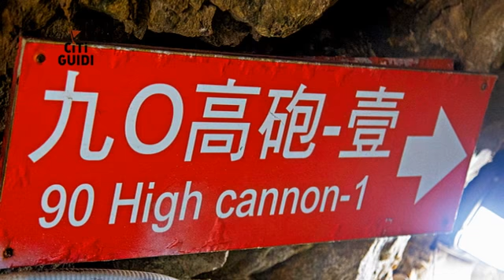[連江縣] 大漢據點 (景點)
大漢據點位於南竿南方的鐵板海岸線上，戰爭時期具有相當重要的戰略地位，經過長年累月的保存，因為具有觀光發展的價值，軍方移交給馬祖國家風景區管理處整修管理，成為緬懷歷史的景點。走入據點內，每一處槍口、砲口均面向海洋，宛如相機的觀景窗，完整的軍事設施體現當年國軍的刻苦生活。遊客可以從聯保廠旁步道進入，繞過據點上方，天氣好時，能清楚地看見莒光的輪廓，幽暗的廊道連結北海坑道，恍如由暗轉明的新天地。